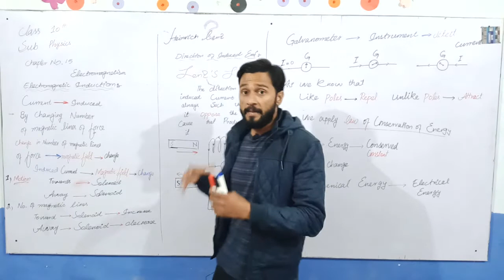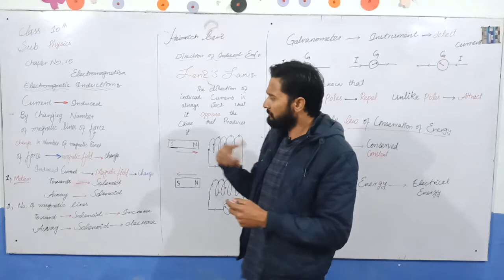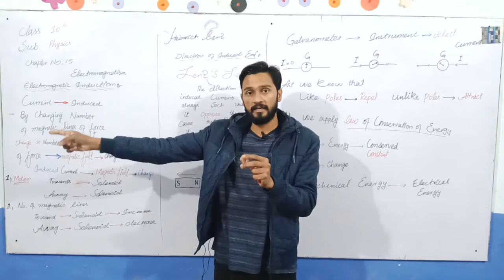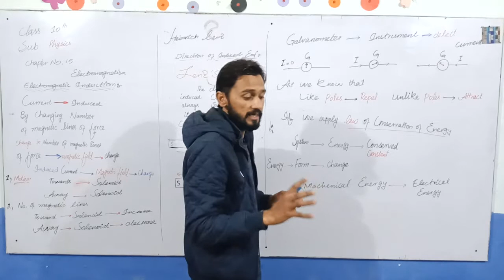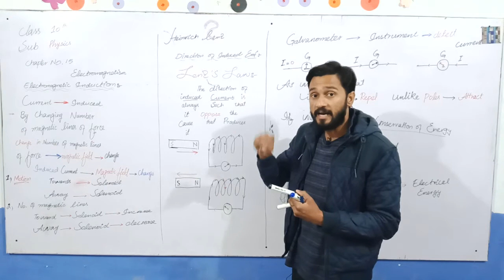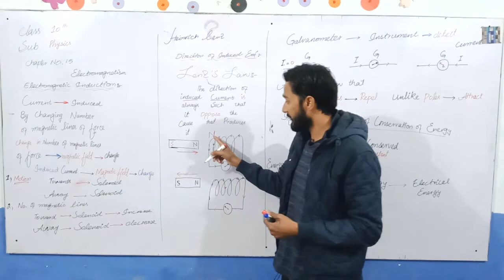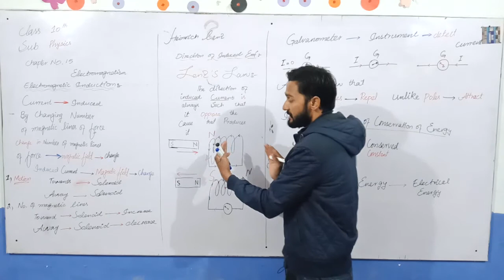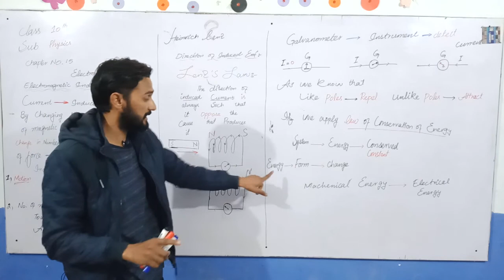10th physics Lecture 3 | Direction of Induced EMF